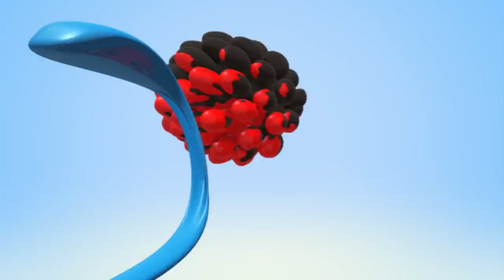Vivo Loves Colorful Candies | Learn Colors with Wonderballs | Kids Cartoon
Vivo Loves Colorful Candies ! But will he get to eat them?? Watch to find out..Enjoy wonderballs funnycartoon for children.